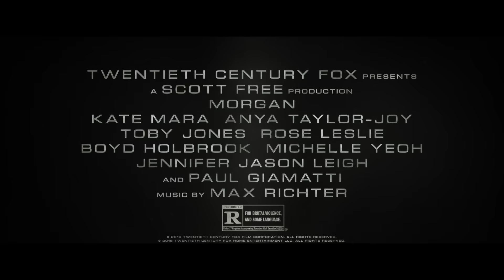Morgan | Now On Blu-ray, DVD, and Digital HD | 20th Century FOX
About Morgan:
A corporate troubleshooter (Kate Mara) is sent to a remote, top-secret location, where she is to investigate and evaluate a terrifying accident. She learns the event was triggered by a seemingly innocent “human,” who presents a mystery of both infinite promise and incalculable danger.

Cast: Kate Mara, Anya Taylor-Joy, Toby Jones, Rose Leslie, Boyd Holbrook, Michelle Yeoh, Jennifer Jason Leigh, and Paul Giamatti

About 20th Century Fox Home Entertainment:
20th Century Fox Home Entertainment's official YouTube destination for Blu-ray & Digital HD releases! See trailers, exclusive clips and videos of our movies, including Avatar, Aliens, X-Men, Die Hard, Deadpool, Ice Age, Alvin and the Chipmunks, Rio, Peanuts, Maze Runner, Planet of the Apes, Wolverine, Fight Club, The Rocky Horror Picture Show, Super Troopers and many more.